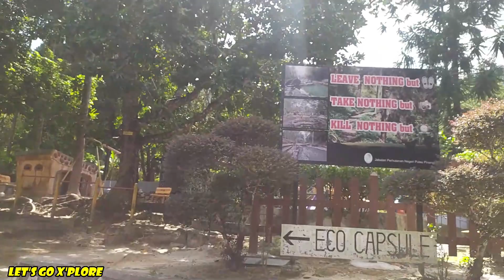Let’s Go ▶Taman Rimba Teluk Bahang ֎ 直落巴巷☛丛林园 ֎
I like to travel. Where ever I go, I’ll document it by video and share out my journey. Hope you like the video and I’ll continue sharing my journeys ahead.

***Every bit of support really helps grow the channel.  Stay tune….***
Music credited:
Track Name. (*Big Sky*, *Closer In Time* , *Tomorrow*)